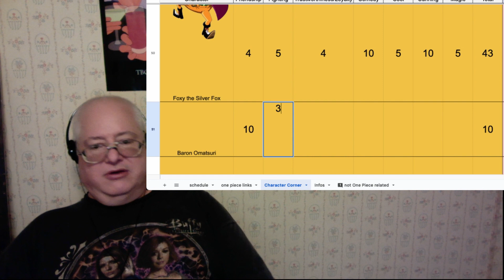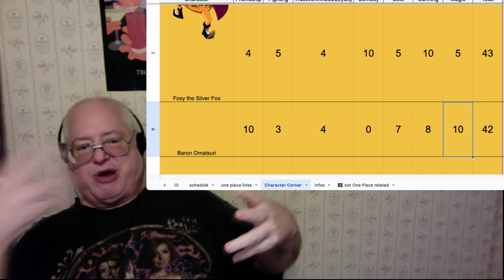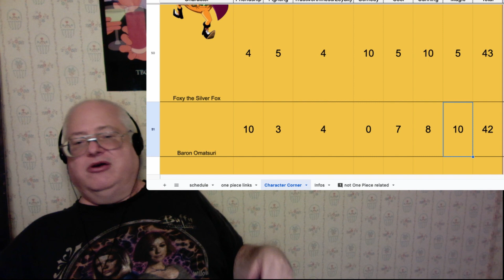Full Movie Reaction: One Piece: Baron Omatsuri and the Secret Island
Full Reactions- It's always Sunny In Philadelphia, Community, and Bojack Horseman

Early Access Reactions- One Piece and Naruto

Current Exclusive Reactions- Great Teacher Onizuka, Barry Season 4, Kaguya-sama: Love is War, Yellow Jackets, ViFam

70 extended length movie reactions with more each month.